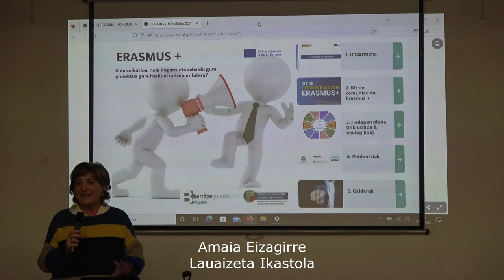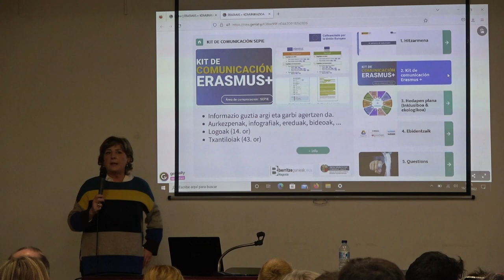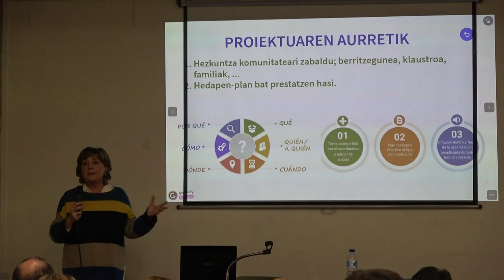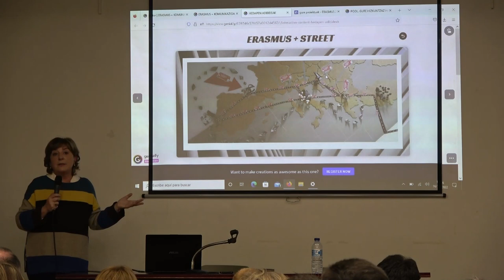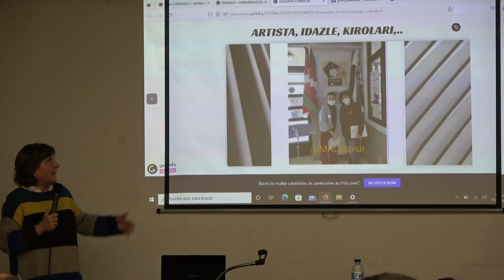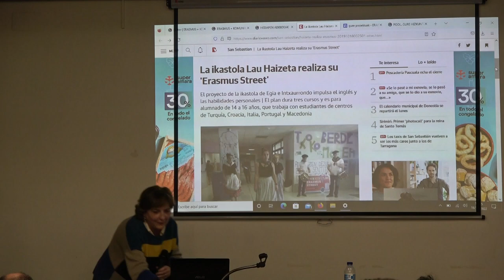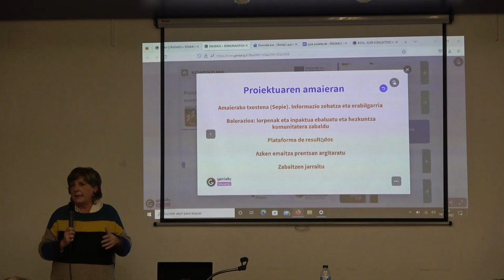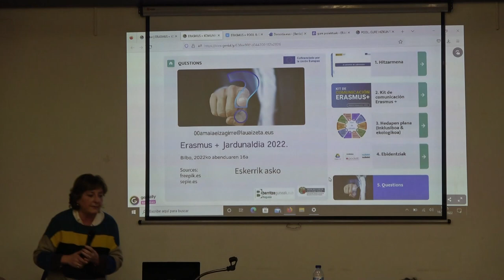Komunikazioa: Nola iragarri eta zabaldu gure proiektua hezkuntza komunitatera?